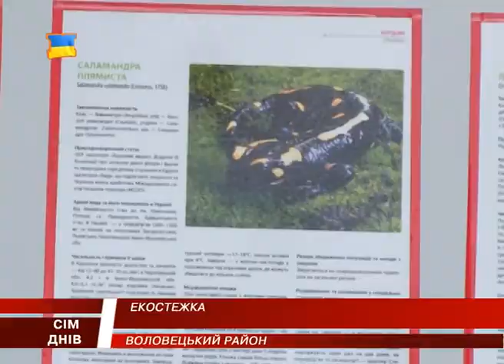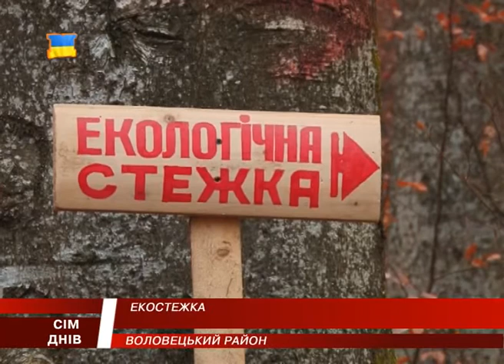Екологічна стежка. Природа – наш дім